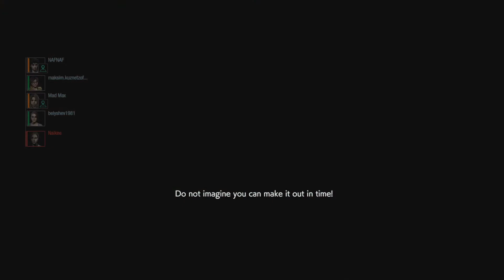Resident Evil Resistance Annette Gameplay №59 - Birkin MVP (Dog God Annette)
27 October 2020 (18:23:00)